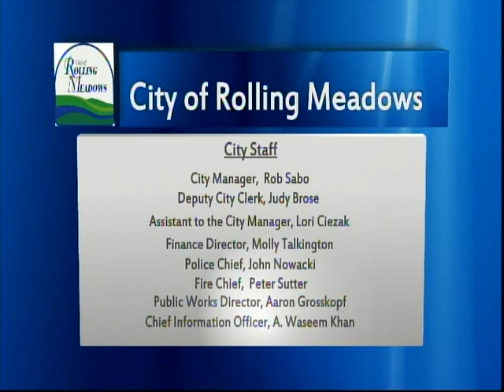City Council Meeting 12-20-2022